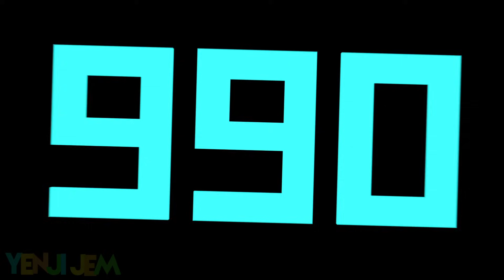Epic Animated Countdown from 1000